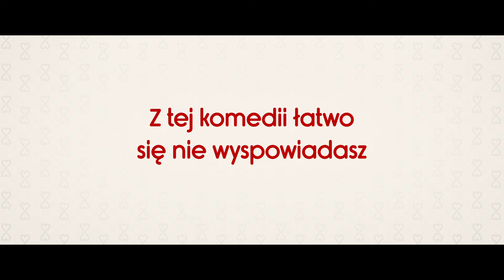PLANETA SINGLI 3 - oficjalny zwiastun najlepszej komedii na Walentynki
PLANETA SINGLI 3 w kinach od 8 lutego

Trzecia część i wielki finał komediowego hitu, który chwycił za serca, rozbawił do łez i rozkochał w sobie miliony widzów! Wraz z powrotem dotychczasowych, uwielbianych bohaterów (Maciej Stuhr, Agnieszka Więdłocha, Tomasz Karolak, Weronika Książkiewicz, Piotr Głowacki, Danuta Stenka, Joanna Jarmołowicz) na wielkim ekranie pojawią się nowe, zaskakujące nazwiska. W jakich rolach wystąpią Bogusław Linda i Borys Szyc? O tym widzowie dowiedzą się już na Walentynki 2019! Będzie bardzo śmiesznie, bardzo wzruszająco i bardzo… inaczej niż we wszystkich komediach romantycznych, jakie widzieliście!
Każdy ma problemy z rodziną. Tomek i Ania wreszcie decydują się na ślub. Wesele – na prośbę Ani – odbędzie się na wsi, u krewnych Tomka, z którymi ten od pewnego czasu nie utrzymuje kontaktów. Okaże się, że jego bracia i matka są jak włoska rodzina – każda rozmowa grozi wybuchem, a od wielkiej miłości do awantury jest czasami tylko krok. Do tego matka Ani, która przyjeżdża na wesele z dużo młodszym partnerem, rozmija się z wyobrażeniami matki Tomka o statecznej teściowej dla syna. Nie zabraknie nowych problemów w życiu weselnych gości – Oli i Bogdana, których małżeństwo zostanie wystawione na ciężką próbę przez raczkującego Mikołaja, a także Zośki, która polską wieś oglądała dotychczas tylko na Instagramie. Ale prawdziwą iskrą pod beczką prochu będzie dopiero niespodziewany przyjazd na ślub od lat niewidzianego ojca Tomka. „Planeta Singli 3” to mnóstwo emocji, śmiechu i zaskoczeń w opowieści o tym, że miłość w różnych okresach życia oznacza zupełnie różne rzeczy.